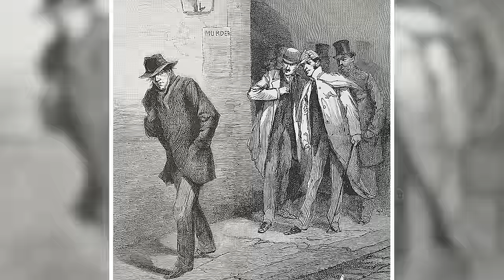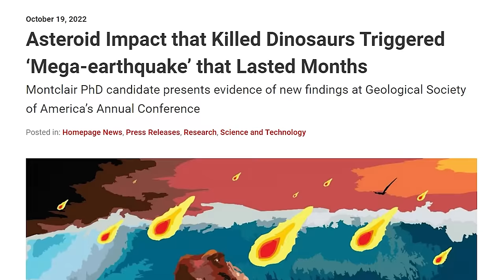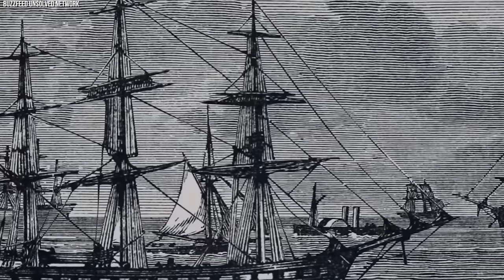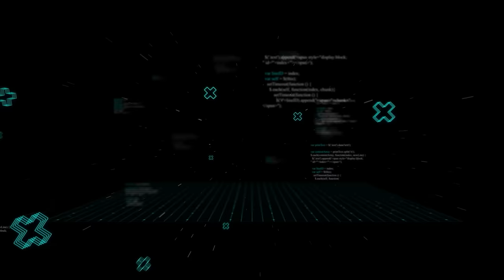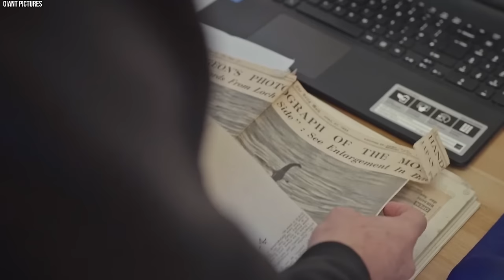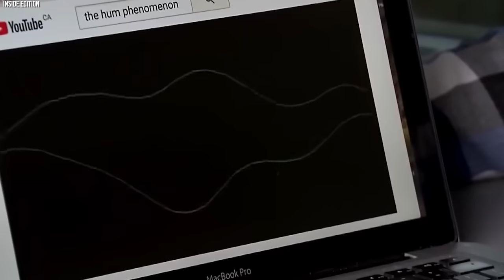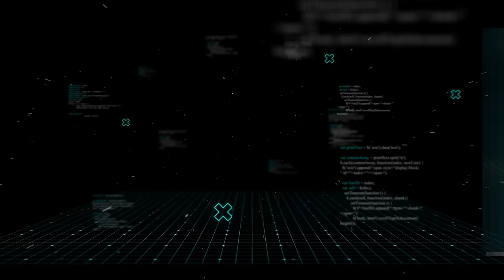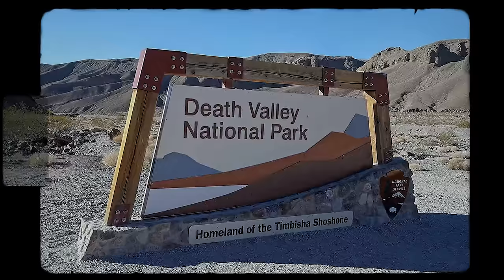20 Scary Mysteries That Scientists Finally Solved